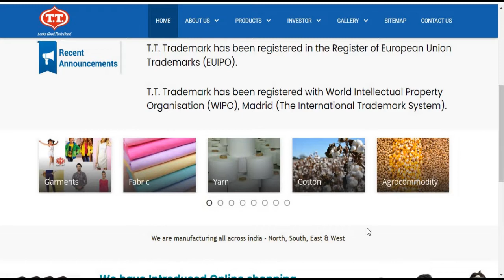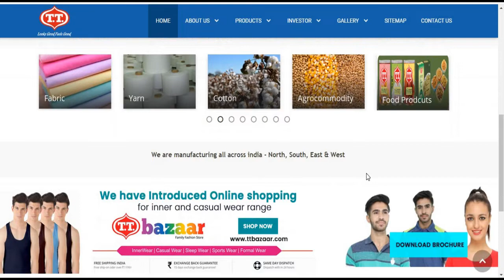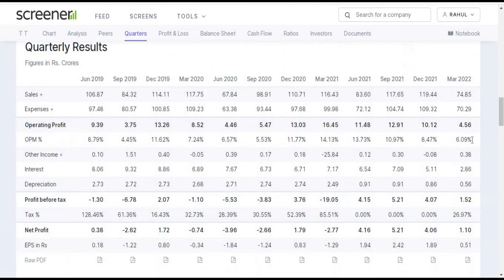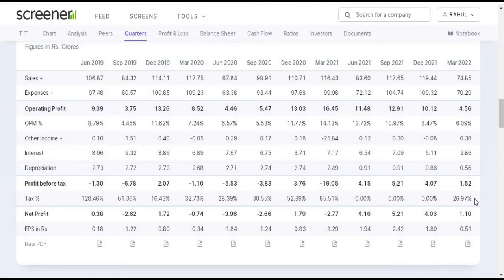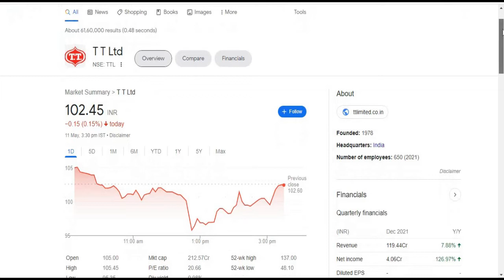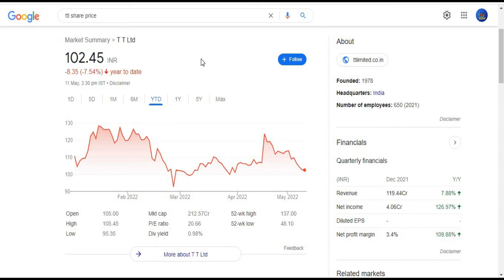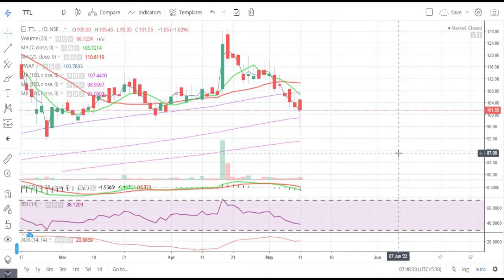TT LTD || Quarter 4 Result 2022 Review || Latest Target || Textile || Garments || Multibagger